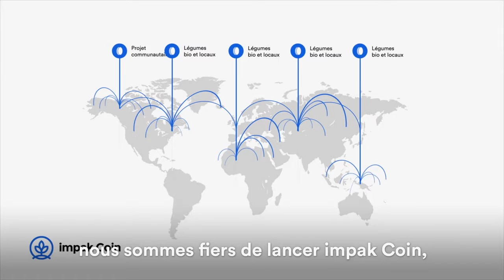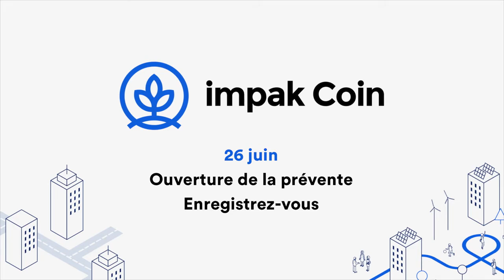SBO33 BUSINESS REPORT THIS IS COPY OF ME - Impak Coin MPK la première crypto monnaie conçue pour a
PAY TO THE NEXT FOUNDATION, SOCIETY WEB COCOONING, COCOONING CLUB AND COCOONING CITY, CONCEPT MIS-À-JOURS 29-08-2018
THE ONLY ONE
100% BULLET PROOF AND SECURE
SOLUTION FOR TRANSACTIONS BETWEEN
INVESTOR, SELLER AND BUYER

À PROPOS DE LA FONDATION PAYEZ AU SUIVANT,

LA FONDATION PAYEZ AU SUIVANT, EST UN RÉSEAUX-PAIR-AIDANT, AFIN DE PERMETTRE ET DE DONNER UNE CHANCE ULTIME

À L’ÊTRE HUMAIN DE SE RÉALISER À TRAVERS UN RÉSEAUX DE PERSONNES SUPPORT AYANT VÉÇU LES MÊME DIFFICULTÉS ET AFFINITÉ

QUE NOUS, AVOIR UN PARRAIN, UNE TIERCE-PARTIE QUI NOUS APPUIE MÊME SI NOUS AVONS FAIS DES ERREURS,

À CONDITION DE VOULOIR S’AIDER.

ARRIVER À LA FIN DU PROGRAMMES D’AIDES AVEC SUCCÈS PAR LA SUITE,

AFIN DE PERPÉTRER LE MOUVEMENT DE SPIRALE DE ROUE SANS FIN, VOUS PAYEZ AUX SUIVANTS, (1 X 2) BASER FILM

VOUS REMETTEZ SE QUE VOUS AVEZ REÇU À DEUX AUTRES INDIVIDUS QUE VOUS PARRAINNEZ ET AIDEZ À SE RÉALISER

?? TO ?? – (Y) EYES-TO-EYES-FINGER-PRINT ?? TO ?? – (Y) TM

ABOUT THE PAY TO THE NEXT FOUNDATION – PAY IT FORWARD, FOUNDATION PAY THE FOLLOWING IS A PAIR-NETWORKS-CAREGIVER TO ALLOW AND GIVE A CHANCE ULTIMATE THE HUMAN BEING TO ACHIEVE THROUGH SUPPORT PEOPLE WITH THE SAME NETWORK LIVED CHALLENGES AND AFFINITY WE, HAVE A SPONSOR, THIRD-PARTY SUPPORTS WE EVEN IF WE MAKE MISTAKES, WANT TO HELP CONDITION. TO REACH THE END OF AID PROGRAMS SUCCESSFULLY THEREAFTER TO PERPETRATE SPIRAL MOVEMENT WHEEL END WITHOUT YOU PAY IT FORWARD,

YOU GIVE TO THAT YOU HAVE RECEIVED TWO OTHER INDIVIDUAL YOU PARRAINNEZ AND HELP TO ACHIEVE ?? TO ?? – (Y) EYES-TO-EYES-FINGER-PRINT ?? TO ?? – (Y) TM

JUST LIKE I'M LIVING WITH THE SOUND OF MY MUSIC
 MY STATEMENT, COMMITMENT AND LEGACY FOREVER: NEVER INVEST IN WALL STREET…
WHEN MAIN STREET WILL CROSS WALL STREET
 THE WORLD WILL BE FREE
 YES CHEER I DRINK TO THAT
 IT'S THE REAL TIME THAN EVER FOR THE REAL
 INTERNET GOLD RUSH
 VIVA ''X'' GENERATION
 FOR THE FIRST TIME
 IN THE HISTORY
 WE GOING
 TO CHANGE THE
 WORLD
 ONE BY ONE
 T.OGETHER E.VERY
 ONE
 A.CHEIVE M.ORE
 T.E.A.M.

MERCI

PRODUCTION

Création Yvanka Concept,

CopyRight & Web Desing

Yvanka Guertin

President & C.E.O.

COMMITMENT / ENGAGEMENT / COMPROMISO

CREATE ONE / CRÉER UN / CREAR UNO

ONE T.E.A.M., ONE DREAM, ONE VISION,

ONE MISSION, ONE PASSION

ONE MIND ONLINE / UN ESPRIT EN LIGNE /

UNA MENTE EN LÍNEA

©*X*(1%)*©*©*©*©*©*©*©*©*©*©*